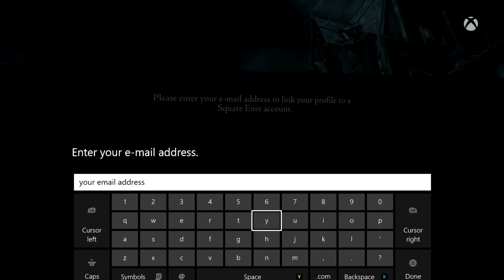Video Review: Thief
Havok T.V. presents the week an unbiased review of Thief. Reviewed on the Xbox One.